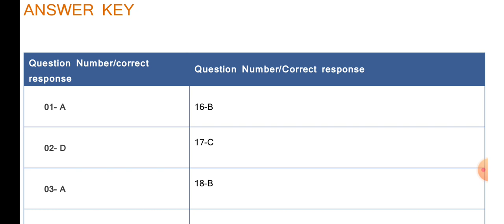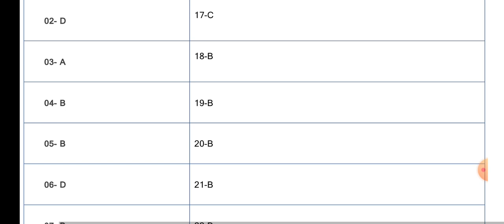PAINTING - ANSWER KEY SUBJECT CODE-049, CLASS 12TH CBSE BOARD TERM-IST EXAM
In this video content have answer key of PAINTING subject board exam term-Ist (CBSE BOARD)
IMPORTANT video for class 12th students whose have performed in this exam.